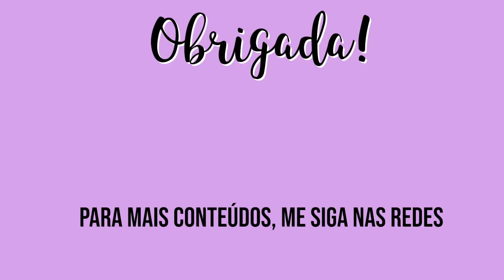CARAMBA!EU AINDA ME IMPRESSIONO COM OS PREÇOS DAS ROUPAS DAQUI DE PORTUGAL!NIKE ADIDAS PUMA FILA